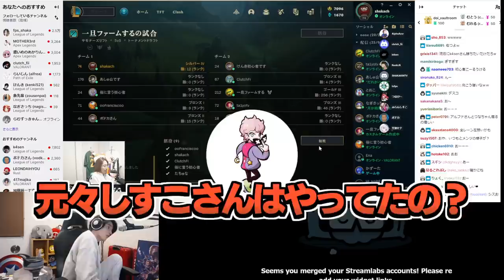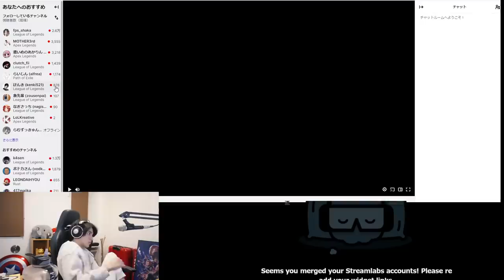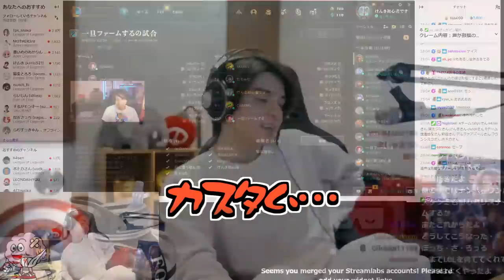配信者カスタムの楽しそうな雰囲気を見て、本気で羨ましがるひとりぼっちのスタンミじゃぱん【LoL】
0:00 OP
0:08 配信者カスタムを観戦
2:00 うるさすぎる光のLoL
5:16 リスナーに優しくされる